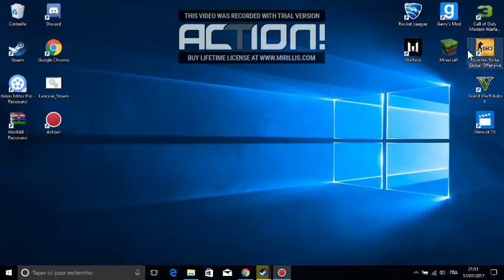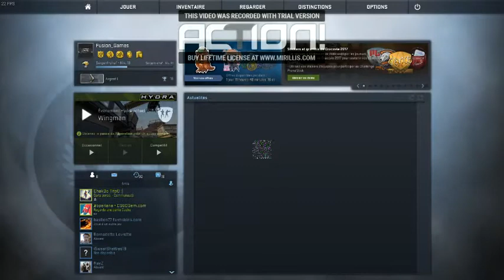Cs-go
salut a tous j'espere que vous allez bien en tout cas moi sava super on se retrouver pour une game sur cs go dsl on m'entend pas sa sera pour la prochaine vidéo .